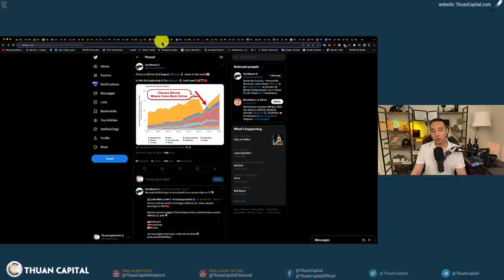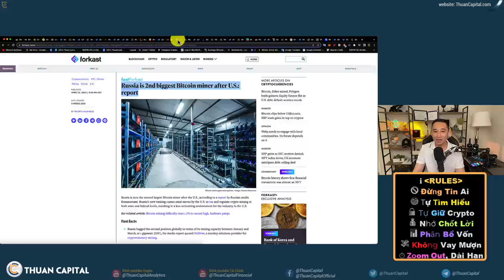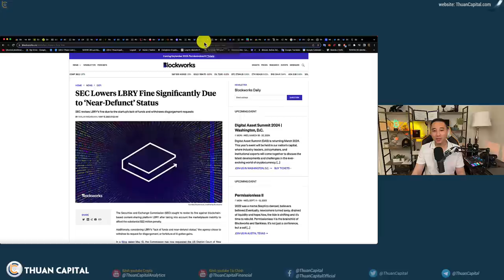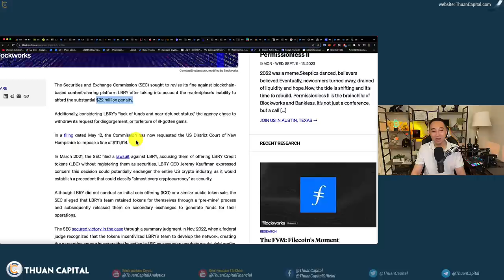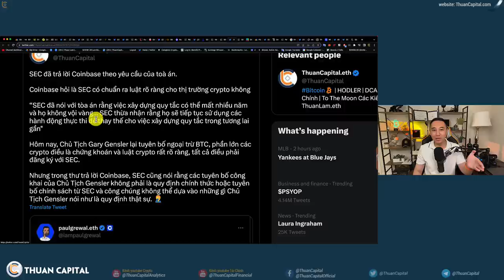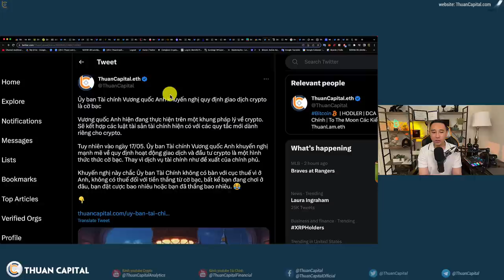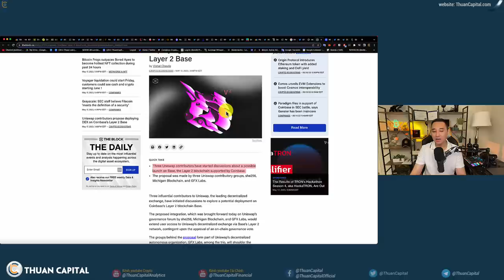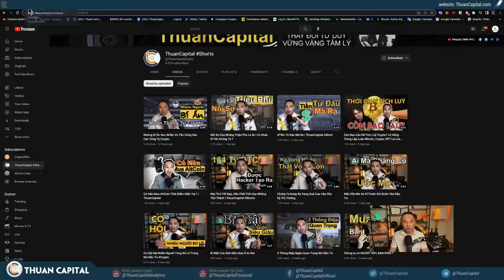1604 (Part 2) Vụ Kiện SEC Với Ripple Lên Cao Trào | SEC Và Các Vấn Đề Bất Cập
⏱️ TIMESTAMPS
00:00 - Trung Quốc trở lại trở thành quốc gia lớn thứ 2 đào Bitcoin
03:10 - Ripple mua lại công ty Metaco chuyên lưu trữ crypto
04:07 - Cập nhật vụ kến Ripple với SEC: Thẩm phán từ trối đề nghị của SEC
07:58 - Vụ kiện SEC từng thắng với LBRY
09:22 - Voyager chỉ có thể trả lại cho khách hàng 35.7% khi bị SEC can thiệp
10:20 - Coinbase kiện SEC cần phản hồi yêu cầu của các công ty
13:18 - SEC: Có thể Filecoin là chứng khoán
15:24 - Ủy ban Tài chính Vương quốc Anh khuyến nghị quy định giao dịch crypto là cờ bạc
16:38 - Pakistan cấm crypto
17:40 - Polkadot sẽ có mặt trên Moonbeam
18:33 - Ledger vẫn triển khai dịch vụ Recover
20:25 - Ưu đãi dành riêng cho cộng đông